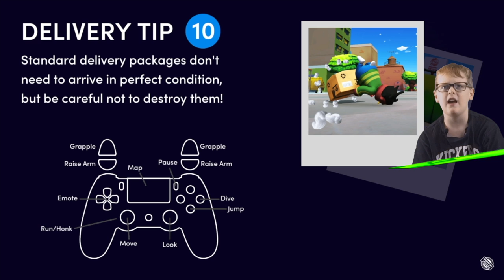Totally Reliable Delivery Service Lets Play (TRDS) - Kids Gaming Episode 17 - jAmEsGaMeZ - PS4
Lets play Totally Reliable Delivery Service with James in jAmEsGaMeZ kids gaming episode 17 as he tries to fly an aeroplane from outside of the cockpit. James the gamer loves playing crazy kids video games and TRDS is perfect.

Don't worry this gaming video is family friendly and is a multiplayer party game.